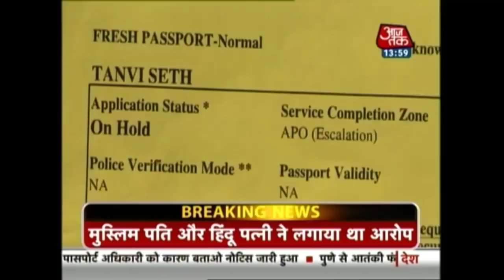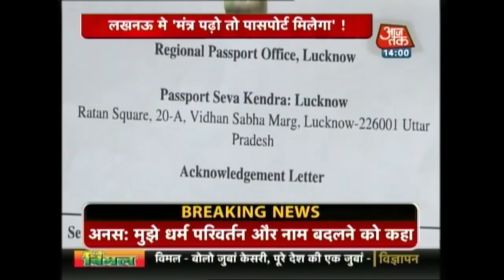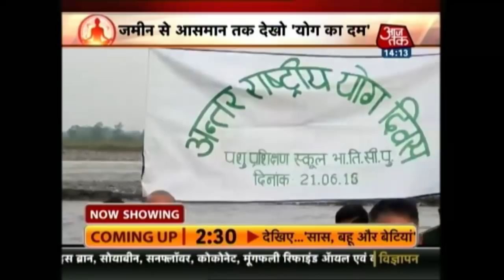कश्मीर में पश्चिमी UP के पत्थरबाज! पत्थरबाजों की साजिश में फंसे UP वाले